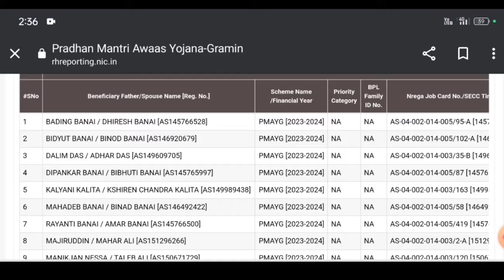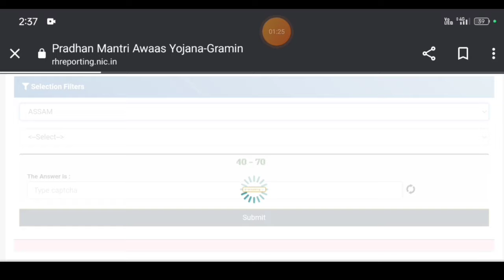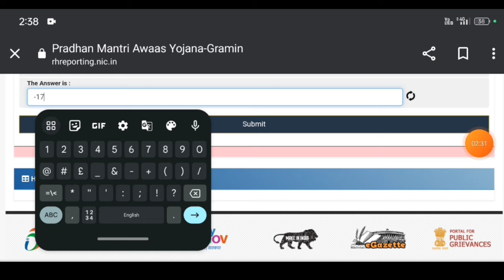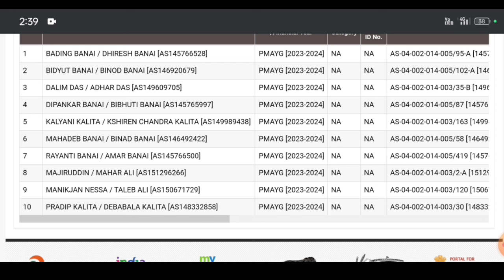চৰকাৰী ঘৰৰ ৫ লাখ দুখীয়াৰ বেংকত সোমালে টকা || PMAYG House Payment Release 2024 || PMAYG List 2024-25